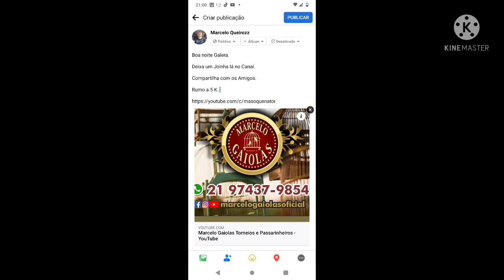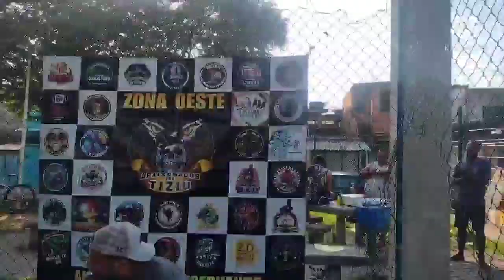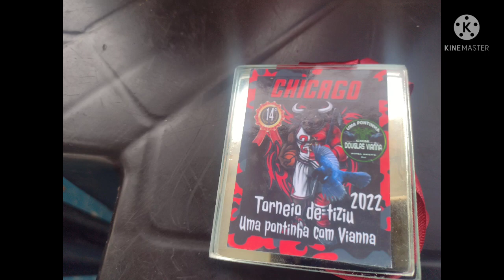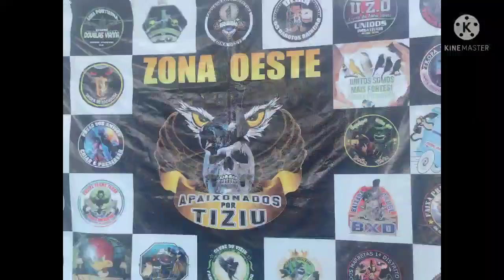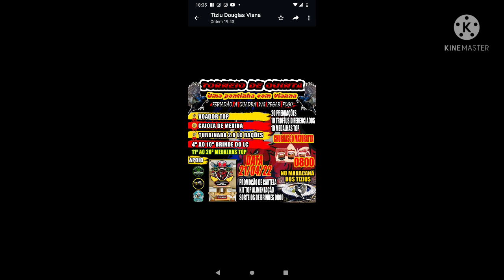Torneio de Tiziu - Etapa do Campeonato da Zona Oeste - 22/04/2022 . Pontinha com Vianna .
Torneio de Tiziu - Pontinha com Vianna.

21/04/2022.

20 PREMIAÇÕES.
10 Troféus.
10 Medalhas 🏅
Voador.
Gaiola de Mexida.